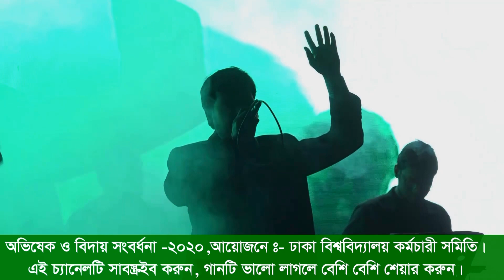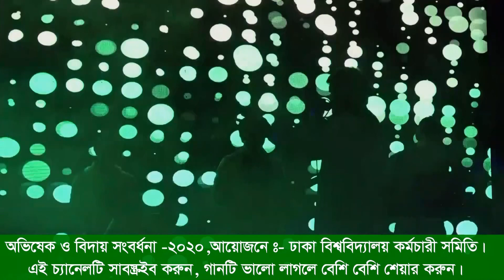Korimona kam Sarena Song 2021 | Mohammad Saiful Islan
Kori Mona Kam Chare Na 2021 l KAM Multimedia Full Song l HD
amazing song..